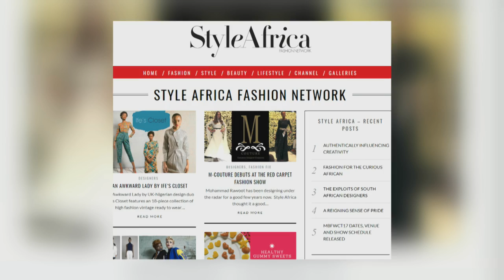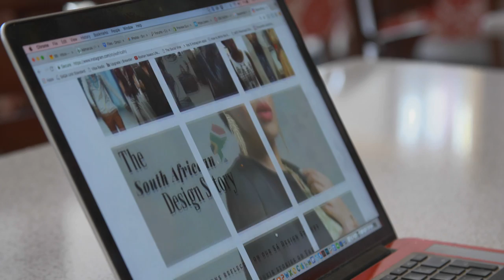Roshan Isaacs : MD of Style Africa Fashion Network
Roshan Isaacs is the MD of Style Africa Fashion Network and she has every reason to feel that she has made a success of her life – so it may seem surprising that humility is one of the qualities that she admires most.  This isn’t the only unexpected angle to her view of life – as Carishma discovered.